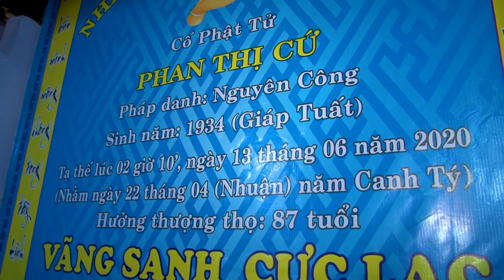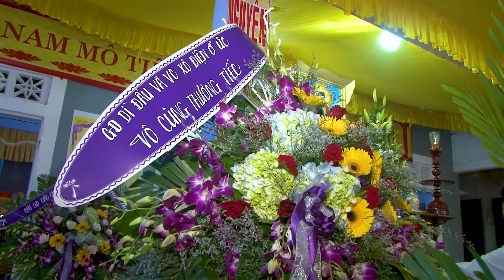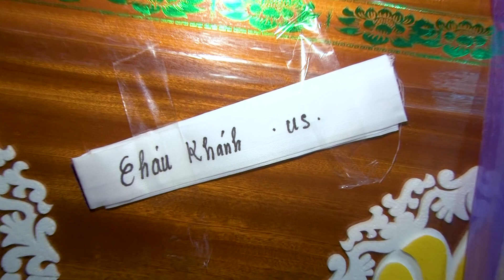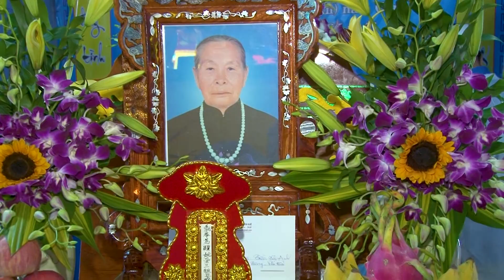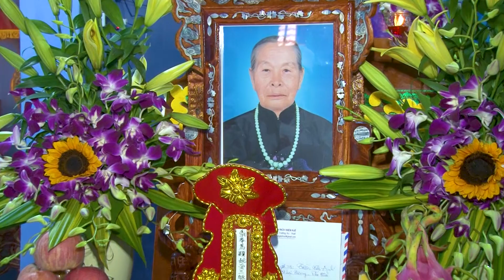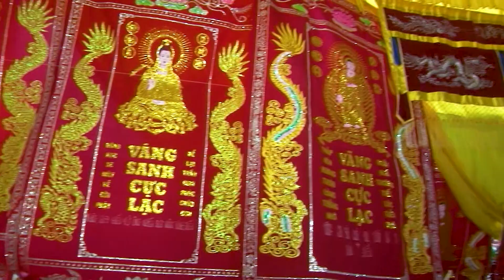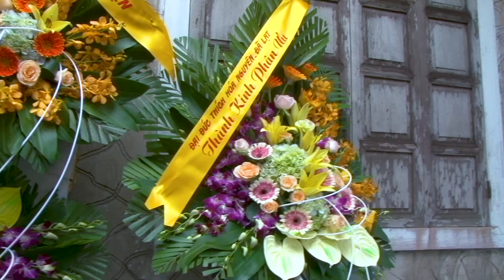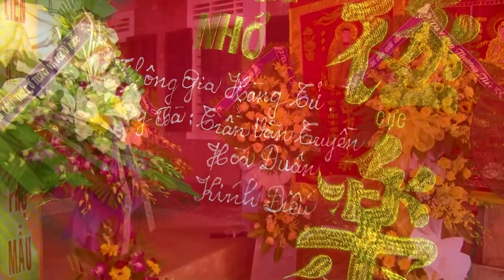lễ tang cố phật tử Phan Thị Cứ phần 2